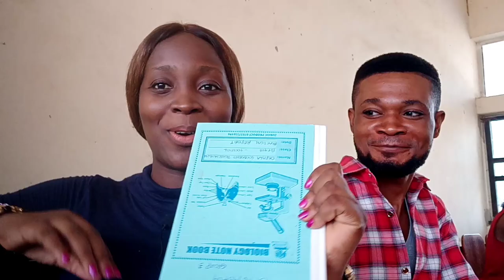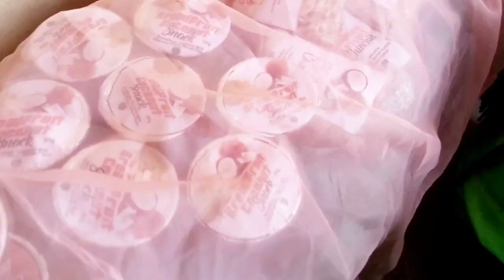on being a Nigerian Food Science student..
This video shows what my typical school day is like, some of the practicals we handle as food science students as well as debunking some of the misconceptions about studying food science and technology.

✨Support my patron account with as little as 1£ @